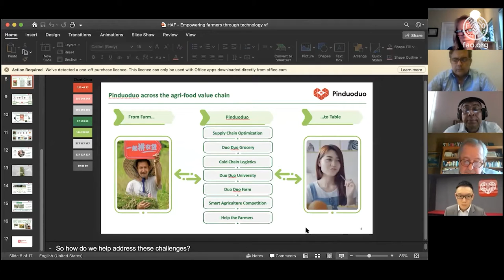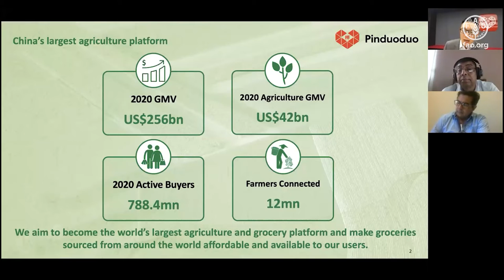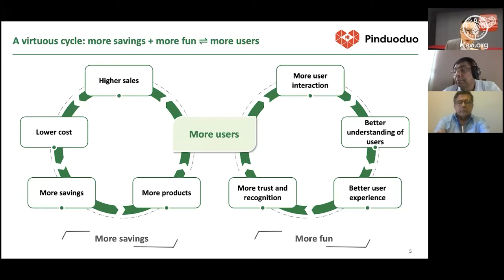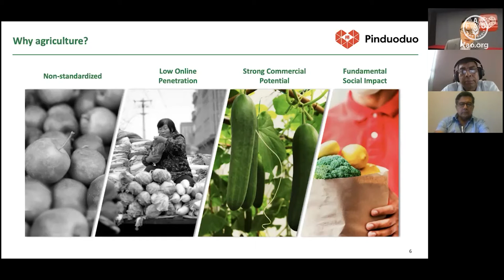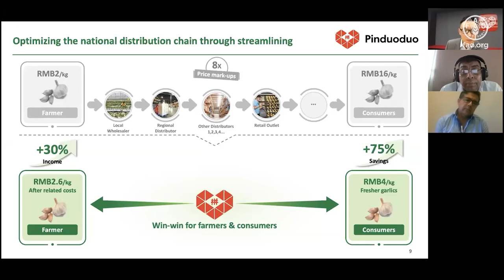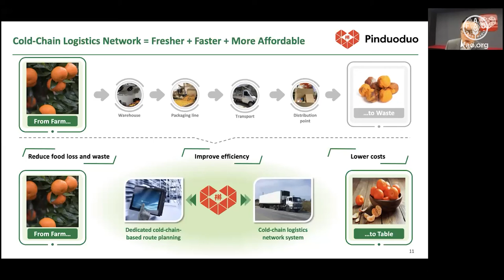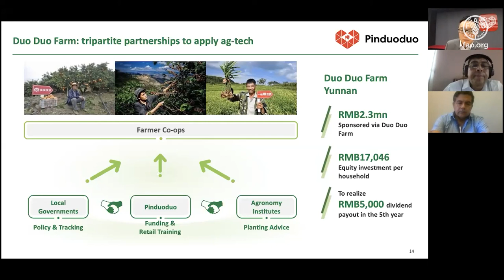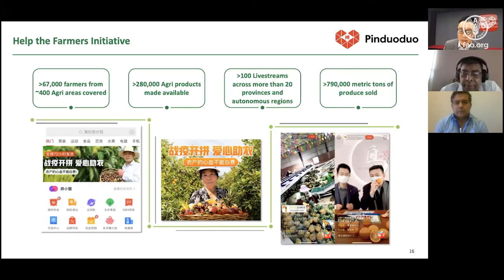ATER seminars cycle (Second seminar)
Strengthening and scaling the changes that have accelerating in response to COVID-19 requires designing new institutional models, supported by multiple actors, that can be applied in a decentralized way. In this sense, the Inter-American Institute for Cooperation on Agriculture (IICA), the United Nations Organization for Agriculture and Food (FAO), the Economic Commission for Latin America and the Caribbean (ECLAC), the Latin American Network of Extension Services (RELASER), and the Ministry of Agriculture, Livestock and Supply of Brazil (MAPA), join forces to deepen the discussion on this topic.